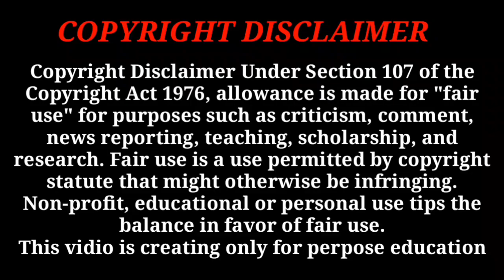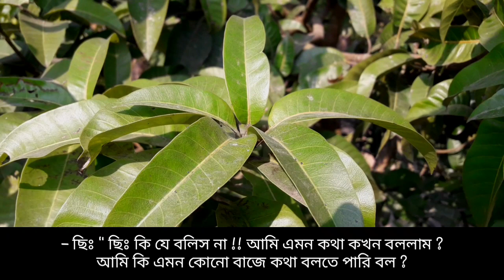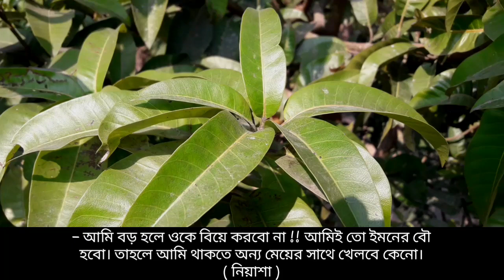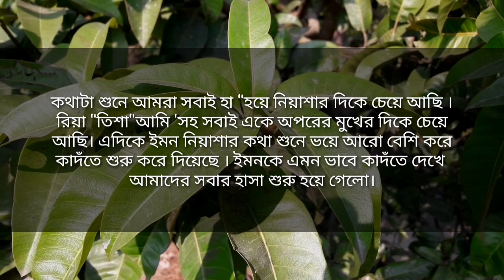মামাতো বোন যখন বউ পর্ব- ৩০/শেষ পর্ব || Mamato bon Jokon Bou || Voice- Asha & Shimul || Tanvirs Diary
মামাতো বোন যখন বউ পর্ব- ৩০/ শেষ পর্ব || Mamato bon Jokon Bou || Voice- Asha & Shimul +6 || Tanvirs Diary

◆ Voice : Asha & Shimul & Farjana & Nejum & Megla & Priyanka & Tanvir & Raihanul & Jui & Tamim +12

◆ Script : Tanvir

◆ Video Edit : Tanvir